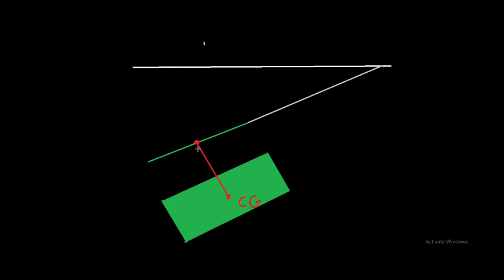FLUID MECHANICS: CENTRE OF PRESSURE/ REGULAR SURFACE IMMERSED IN LIQUID INCLIND ll BY MechFire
hello my name is ankit shrivastava, and i am a professor of mechanical engineering